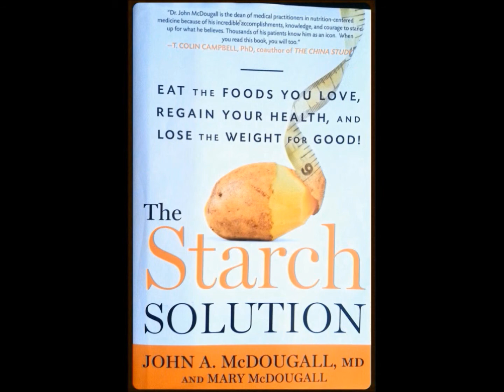Most amazing diet to lose weight lower cholesterol and reverse diabetes in just 4 weeks